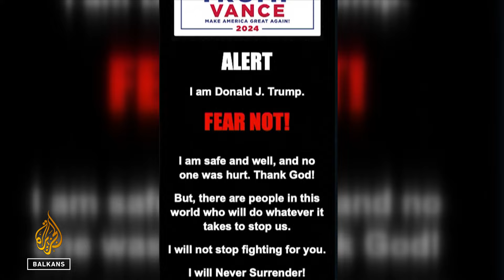Novi pokušaj ubistva Donalda Trumpa, uhapšen napadač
Jedan muškarac je uhapšen, kako navodi FBI, nakon pokušaja ubistva republikanskog predsjedničkog kandidata, Donalda Trumpa.

Incident se dogodio na golf terenu u West Palm Beachu koji je u njegovom vlasništvu.

Svjedok je vidio napadača i uspio snimiti fotografije njegovog automobila.